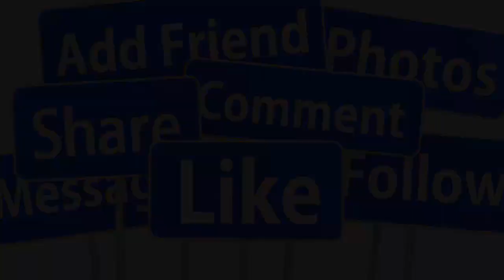🔴TIN KHẨN 6/11 Mạnh Quỳnh Bay Gấp Về VN Đưa 2 Con Nuôi P.Nhung Sang Mỹ Định Cư Sau Khi Mẹ Mất